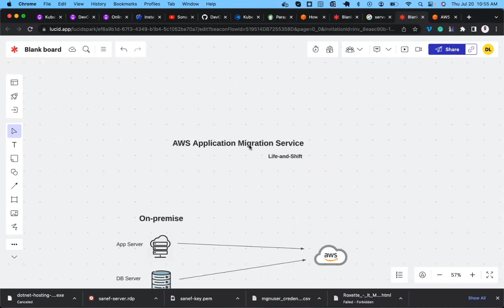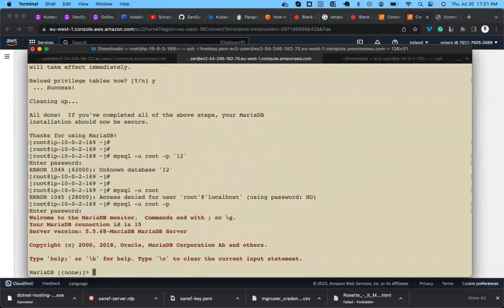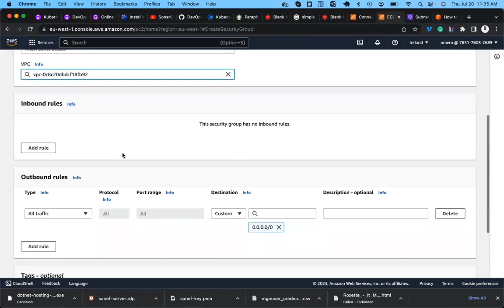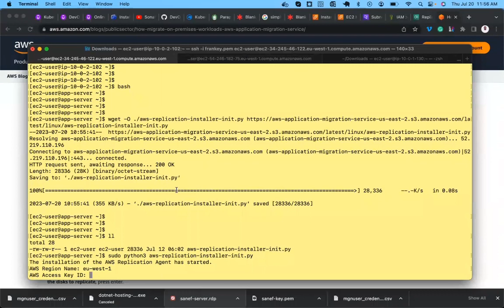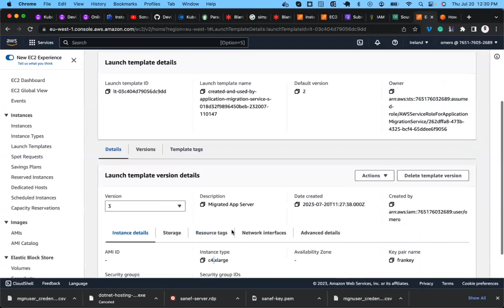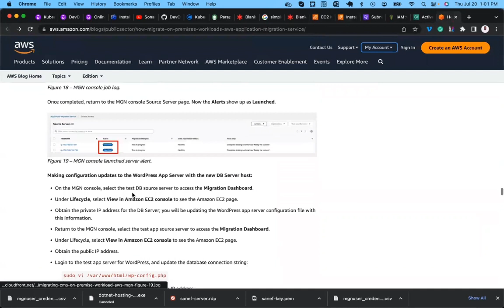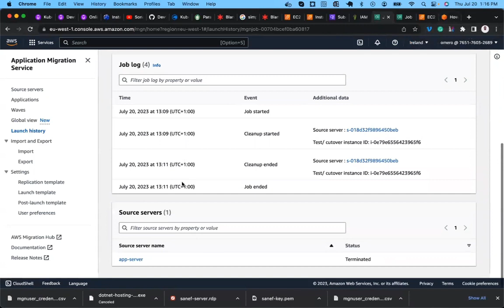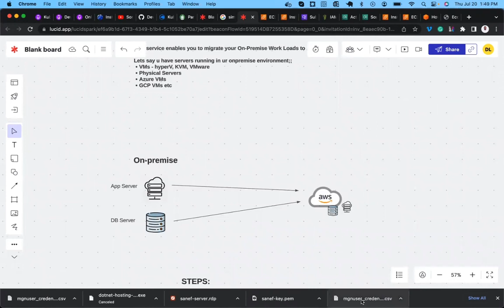Application Workload Migration from On-premise to AWS | AWS Application Migration Service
AWS Application Migration Service:
This service enables you to migrate your on-premise physical servers, VM, Databases, and applications to AWS.

In this video, I have described how to migrate all of your application workloads running in your On-Premise environment to the AWS Platform.

And I hope you'll like it!